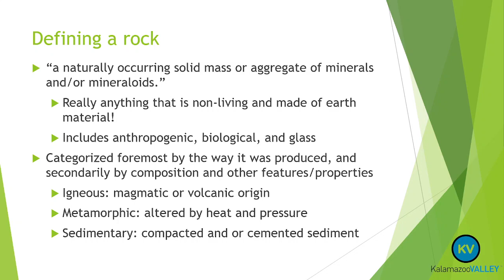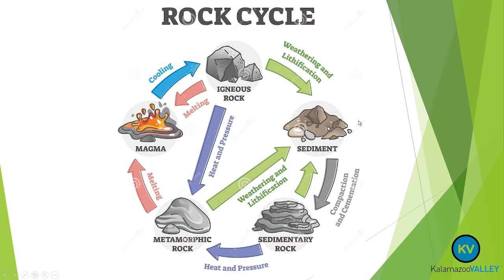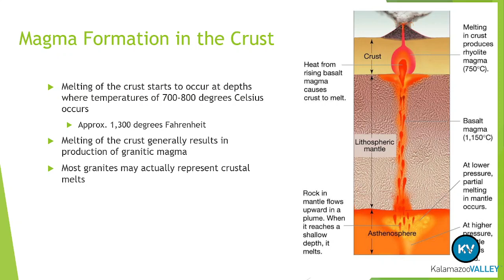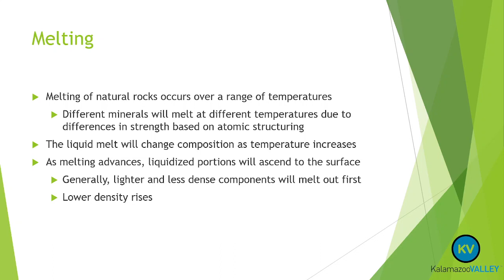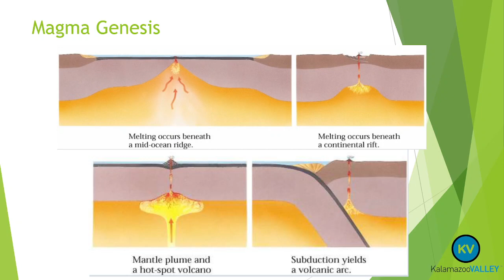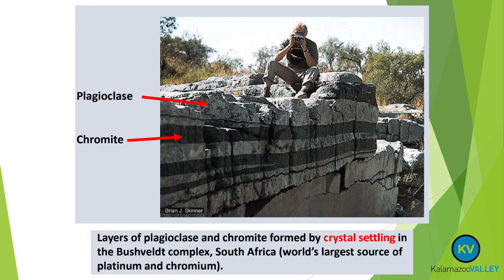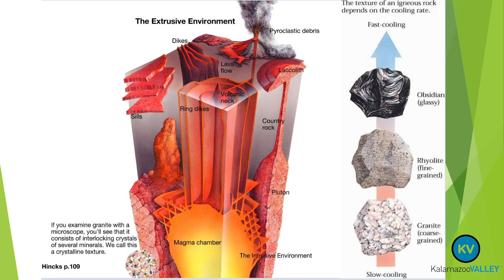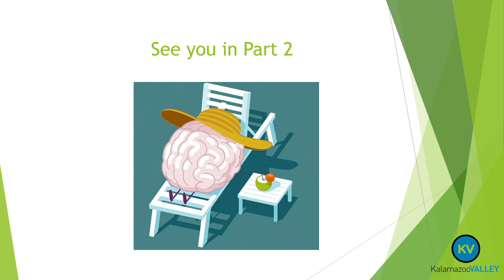Lecture 3, Part 1: Igneous Rocks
GEO 110